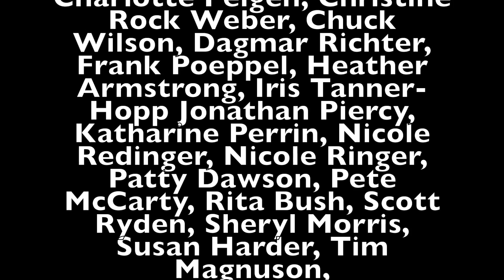Marc Gallagher- Wonderful Tonight (Eric Clapton Ukulele Cover)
When I was thinking of songs to cover on the 8 string ukulele, I glanced at the repertoire of one Mike Hind, as he plays 8 string pretty much exclusively. This is one such song he performs, based on a couple of times I've seen him on festival stages.

What other songs would you like to see me cover? I'd love to hear your suggestions in the comments below :)

Ever since figuring out the Crazy Frog Theme on piano at the age of 12, Marc Gallagher has always seen the quirky side of music. With and upbringing of Queen and NOW CDs, Marc's blend of Pop-Folk originals and quirky covers have seen him play gigs and festivals in 11 countries. Marc uses Pono Ukuleles, MiSi Pickups and Ear Trumpet Labs Microphones.